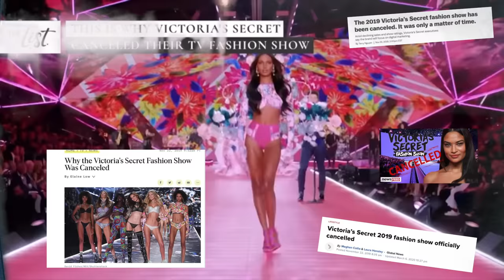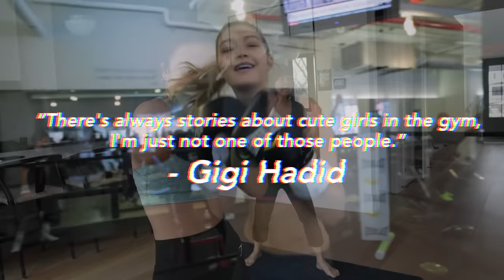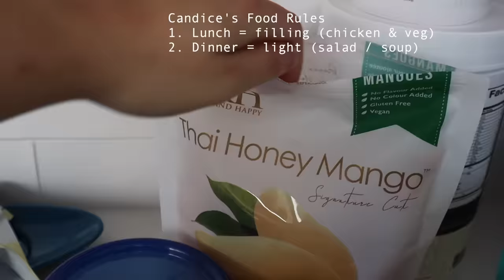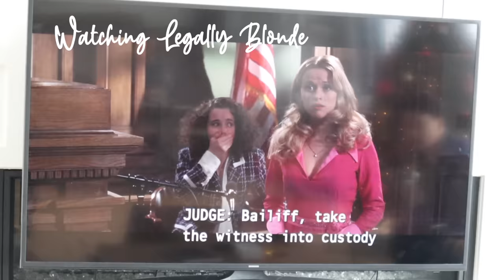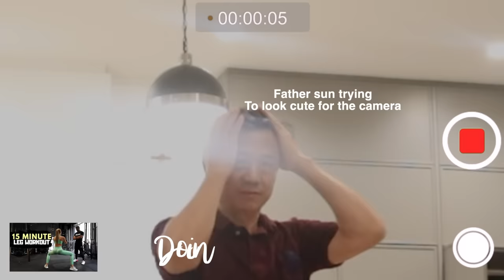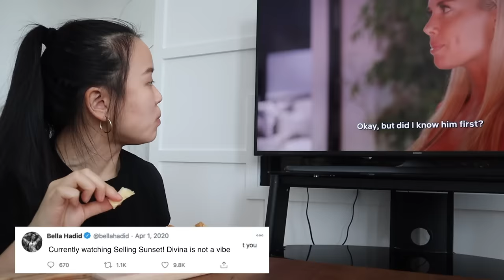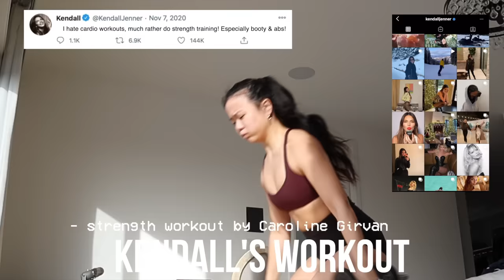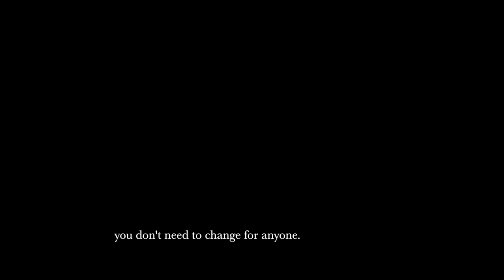EATING & WORKING OUT LIKE VICTORIA'S SECRET MODELS FOR A WEEK (restriction, diet talk, weight loss?)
Intro: 0:00 - 2:15
GIGI HADID: 2:15 - 5:14
CANDICE SWANEPOEL: 5:15 - 8:12
MIRANDA KERR: 8:12 - 10:29
ROMEE STRIDJ: 10:29 - 13:30
BELLA HADID: 13:30 - 15:30
ADRIANA LIMA: 15:30 - 17:28
KENDALL JENNER: 17:28 - 19:30
What I think about Victoria's Secret: 19:30 - 20:52

References:
Gigi:

Music by Grace Chiang - staying in on Sunday (it is well)